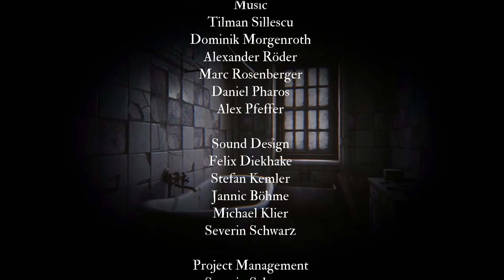Das große Finale ❖ Silver Chains #06 [Let's Play Silver Chains Deutsch]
Let's Play Silver Chains German  [Horror], Kommentiert von HelyaLP|Silver Chains German, Silver Chains deutsch
Hey-ho Leute und willkommen zu  "Silver Chains".
Nachdem er mit seinem Auto bei einem Unwetter von der Straße abkommt und gegen einen Baum kracht, wacht Peter in einer alten verlassenen Villa irgendwo in England auf. Er kann sich weder erinnern warum noch wie er hier hergekommen ist, doch schon sehr bald muss er herausfinden, dass das Haus nicht so verlassen ist wie es scheint.

Während er nach einem Weg hinaus sucht, enthüllt Peter Stück für Stück die dunklen Geheimnisse der Villa und welche schrecklichen Ereignisse hier vorgefallen sind. Als er Indizien findet, dass er scheinbar zuvor schon einmal hier war, hat etwas Böses bereits die Jagd auf Peter aufgenommen…

 Titel: Silver Chains
Genre: Abenteuer, Indie
Entwickler: Cracked Heads Games
Publisher: Headup
Veröffentlichung: 6. Aug. 2019